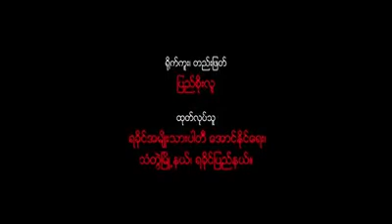ရခိုင္​အမ်ိဳးသားပါတီ ANP နဲ႔ ​ေခတ္​လူငယ္